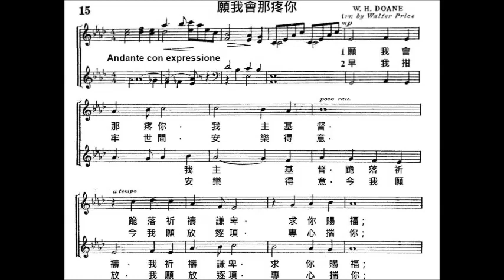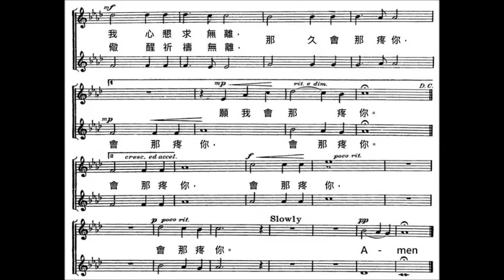願我會那疼祢 二部 (女聲）